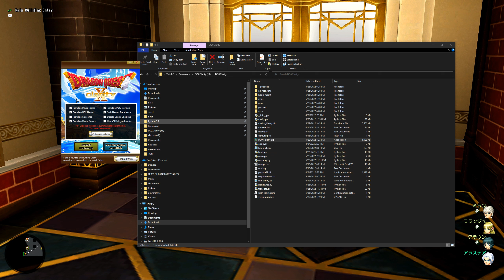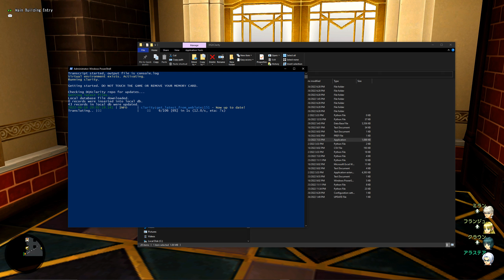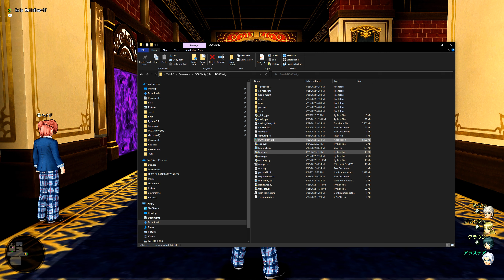Dragon Quest X Gameplay: Asfeld Academy Part 5